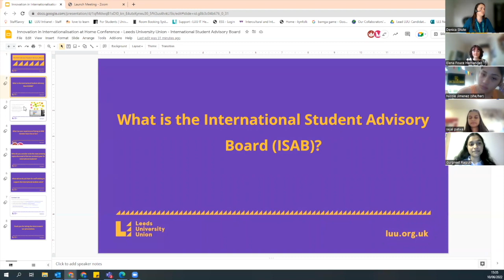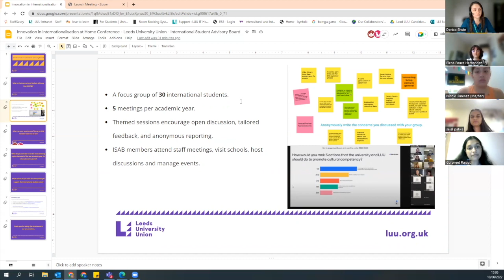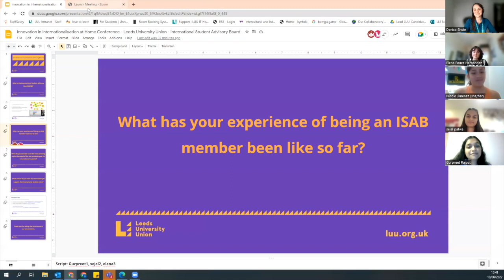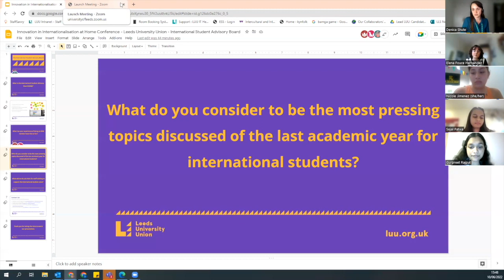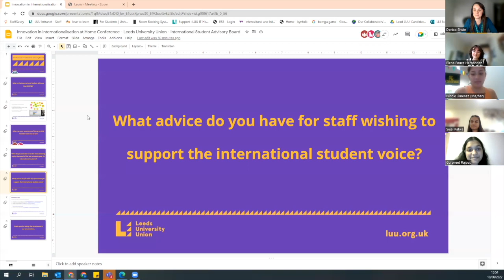A2C -The International Student Advisory Board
Title: The International Student Advisory Board

Institution: Leeds University Union

Contributors:

Denica Shute

Denica Shute is the International Student Engagement Coordinator for Leeds University Union (LUU) Other contributors include:

Nicole Jimenez
International & Postgraduate Officer, one of LUU’s sabbatical roles,

Elena Hernandez Fouce Hernandez, Gurpreet Rajput, and Sejal Patwa.
LUU Board Members:

Abstract:

This video is part of Innovations in Internationalisation at Home 2022.  This session focuses on Leeds University Union’s award-winning International Student Advisory Board (ISAB), a focus group of 30 international students feeding back directly to related teams on the international student experience. We’ll be talking to 3 board members and the International & Postgraduate Officer, the sabbatical role who leads the board, on their experiences of being involved in ISAB this year.